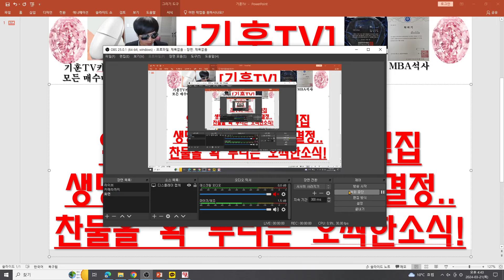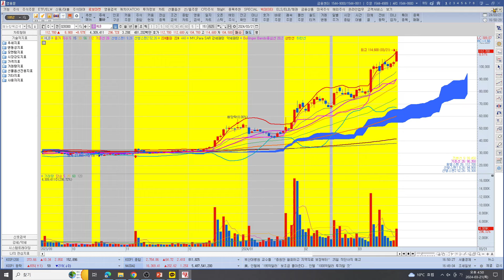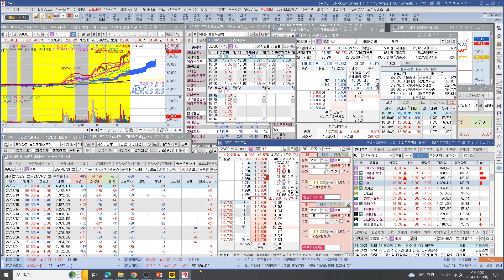[주식투자]HLB(HLB 유증없다!약속 지키는중이나 옆집생명과학 1500억 유증결정..찬물을 확 뿌리는 오싹한소식!)